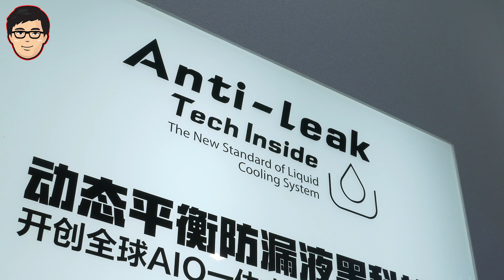CASING PC YANG BISA BERBICARA SENDIRI :)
Kali ini gua akan ngeliput di booth nya Deepcool di Computex 2019 dan lebih spesifik tentang aio liquid cooler mulai dari Deepcool Gammax, Deepcool Captain dan Deepcool Castle yang punya fitur anti leak atau anti bocor. Dan Casing PC yang bisa gerak sendiri :D